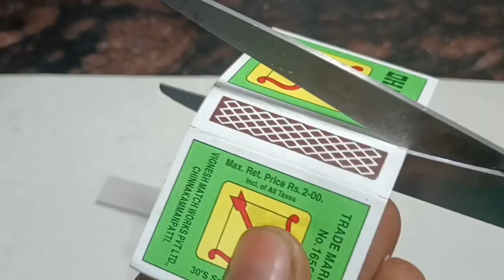How to make Hammer bomb with matches | माचिस से बनाएं जोरदार आवाज करने वाला हथौड़ा बम 🔥bomb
hammer bomb
hathoda bomb
hathoda bonb kaise banaye
homemade bomb
powerful hammer bomb
matchbox bomb
matches bomb
matchstick bomb
matchbox se bomb kaise banaye
double sound bomb